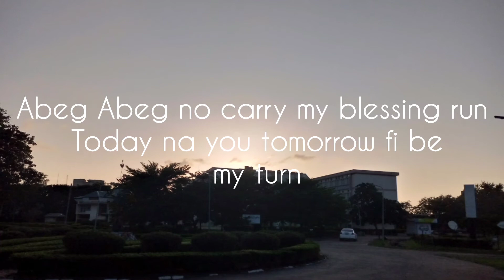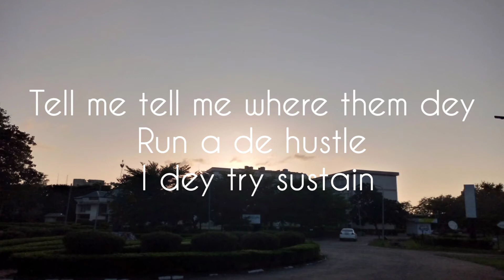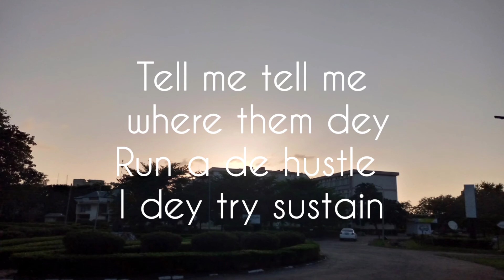Patoranking - Celebrate Me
.when I dey hustle I dey try sustain...